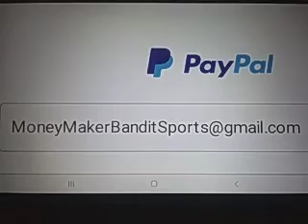Ohio St vs Penn St Prediction 2/18/2021 College Basketball